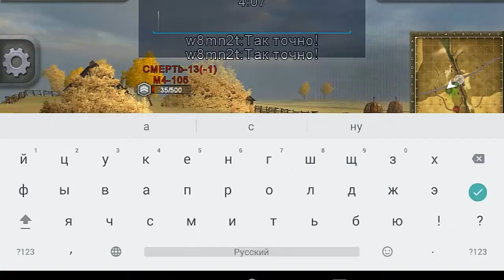Wild Tanks Online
Еще одна веточка по игре Wild Tanks Online.